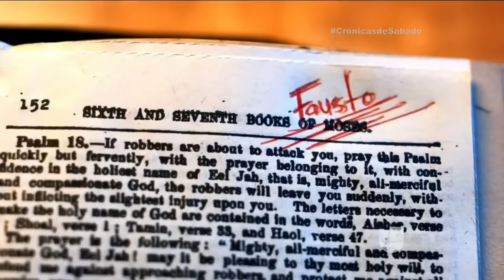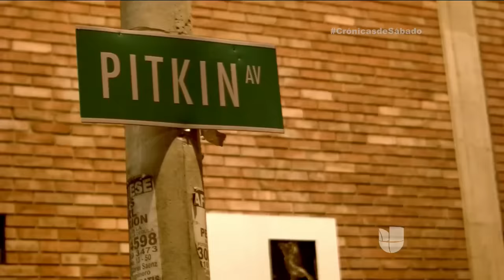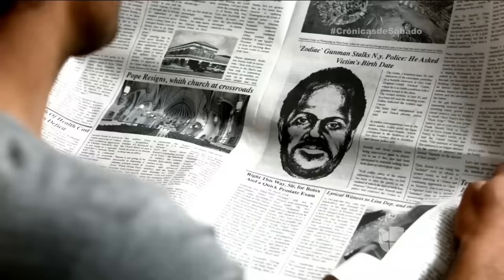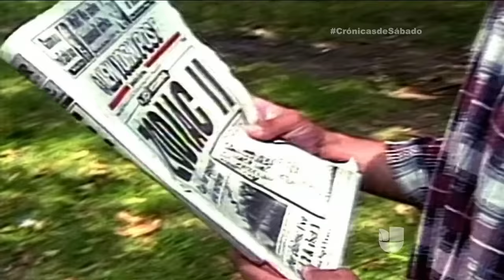El asesino en serie que causaba pánico cada 21 días en Nueva York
Un solo hombre con pistolas caseras fue capaz de mantener en vilo a toda una ciudad. ¿Cómo escogía a sus víctimas el asesino del zodiaco?

Historias que hacen historia. Una mirada profunda a los sucesos que impactan nuestras vidas. Presentado por María Antonieta Collins y Félix De Bedout.